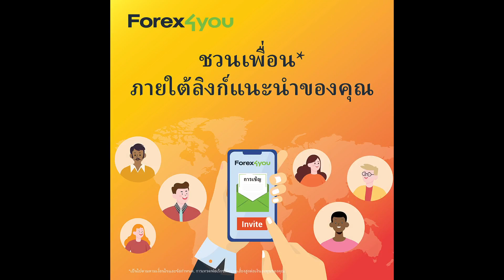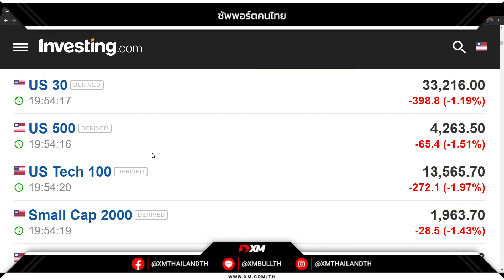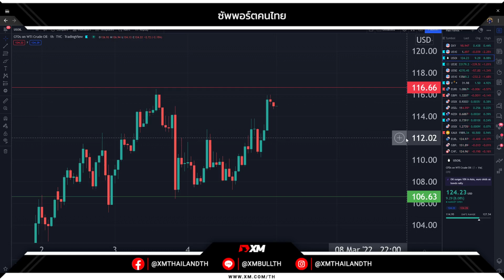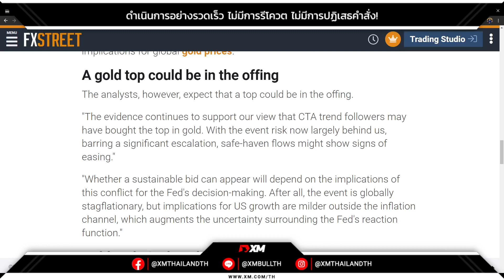การต่อสู้ได้หยุดผู้คนราว 200,000 คนจากการอพยพออกจากเมือง Mariupol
การต่อสู้ได้หยุดผู้คนราว 200,000 คนจากการอพยพออกจากเมือง Mariupol ที่ถูกปิดล้อมในยูเครนเป็นวันที่สองติดต่อกันในวันอาทิตย์ ขณะที่ประธานาธิบดีวลาดิมีร์ ปูติน ของรัสเซียให้คำมั่นว่าจะเดินหน้าบุกต่อไป เว้นแต่ Kyiv จะยอมจำนน